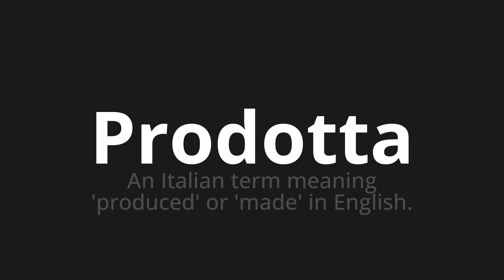How to pronounce Prodotta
Master the Pronunciation of 'Prodotta Which means produced' - which means : An Italian term meaning 'produced' or 'made' in English. 📝 with @HTPronounce 🎓🗣️ - [Your Guide to Italian]

Learn to pronounce 'Prodotta' perfectly in Italian with our easy and engaging tutorial by @HTPronounce! 📖📽️ In this comprehensive video, we provide you with native speaker examples 🗣️👂 and phonetic breakdowns 🎵 to ensure you get the pronunciation just right.

How to say Produced in Italian